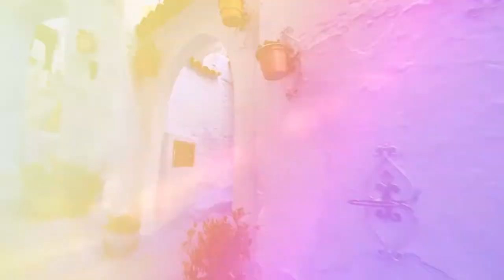Australia to Marroco Azaee/Lindsay Kelly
@lindsaykelly 🙏🏽Thanks for this beautiful music from 🐚 🎸australia to marocco 🌊🎤 Your musical composition is very rich of travels open on the World 🌍 arabicvocal rock maestro compositor 💯